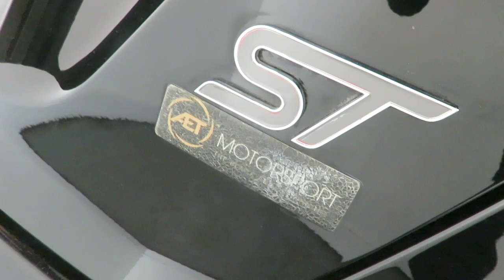Ford Fiesta 1.6T EcoBoost ST-3 Euro 6 3dr